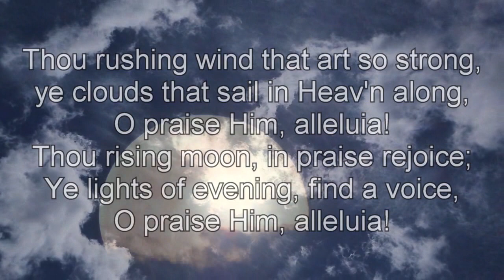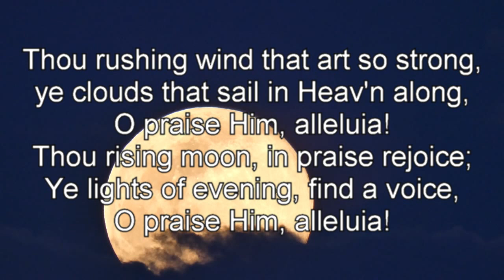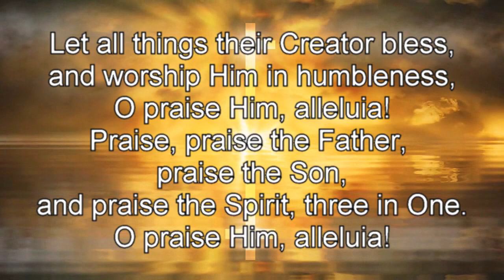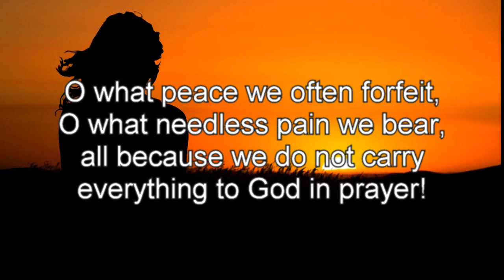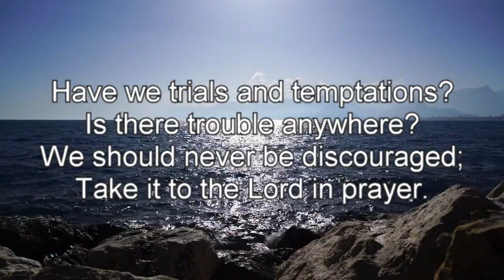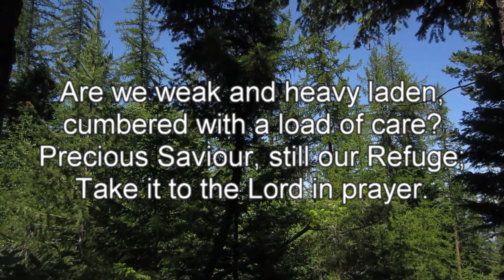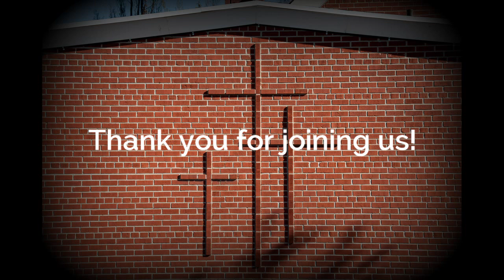Eastminster - This Service Has 32 Minutes - 20200906 - "Let Love Be Genuine"